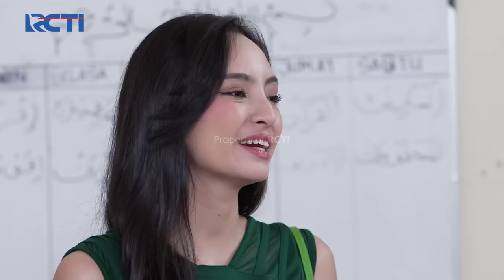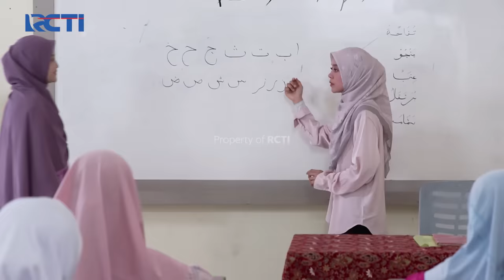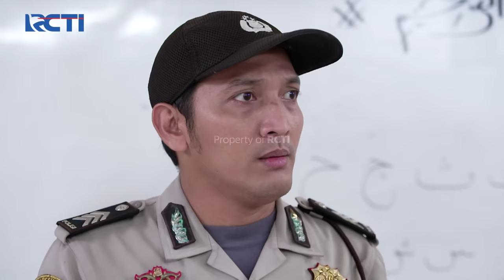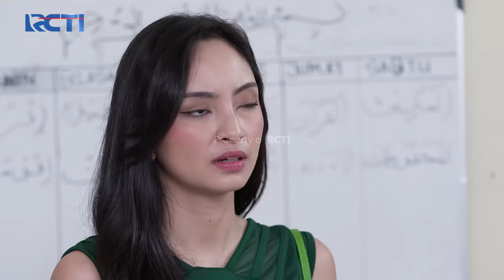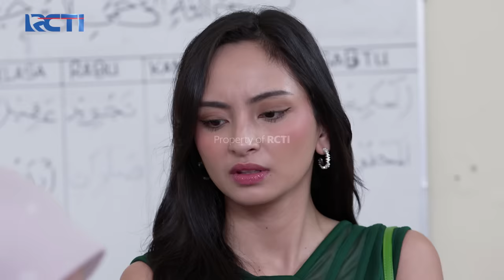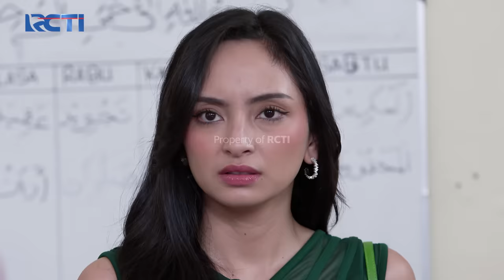MALU SENDIRI!! Raja Gagalkan Tuduhan Rani Kepada Arsyi | AKU MENCINTAIMU KARENA ALLAH | EPS.16 (1/4)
Rani datang membawa polisi dan menangkap arsyi karena ia telah mengambil perhiasannya, untungnya raja datang dan langsung menggagalkan laporan dari rani kepada arsyi.